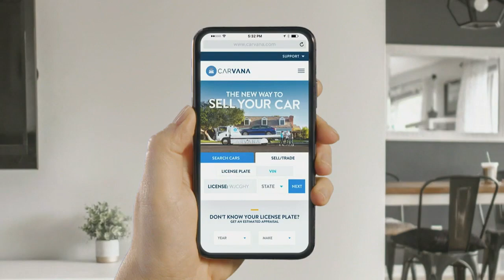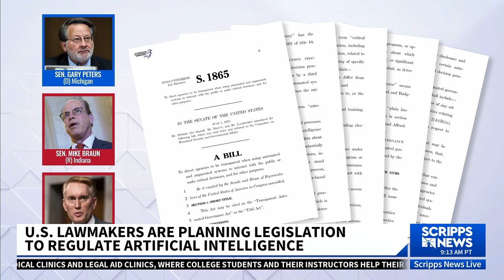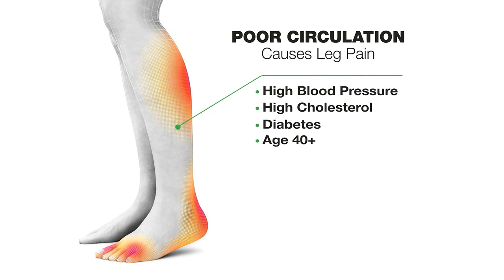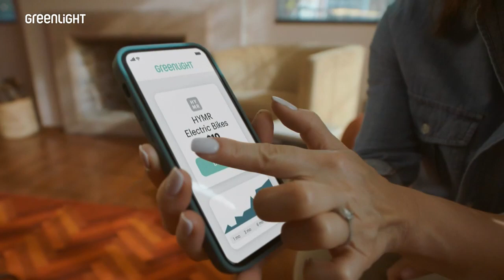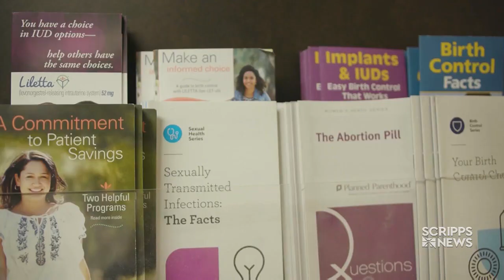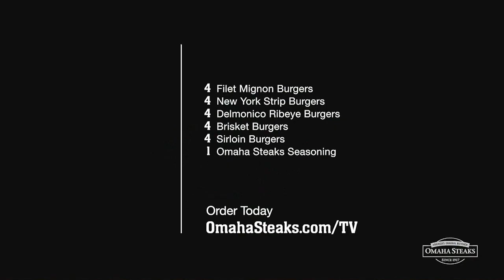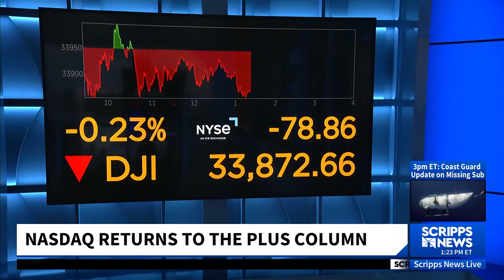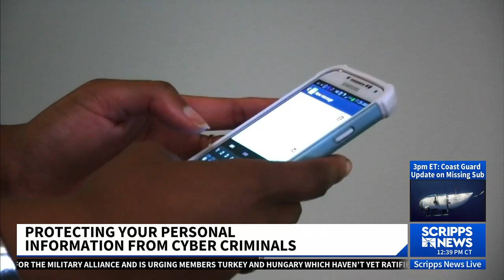Scripps News Live 12p June 22 2023